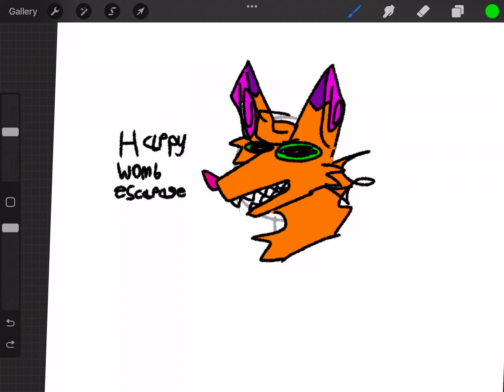happy bday to Foxi Boxi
I just realized I had nothing for fox so I threw this together in five minutes I’m sorry 😭😭🤯🤯😭